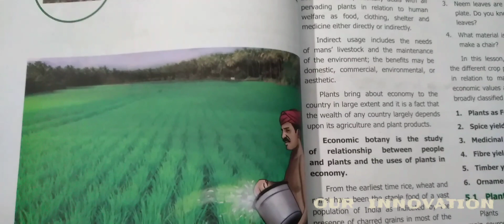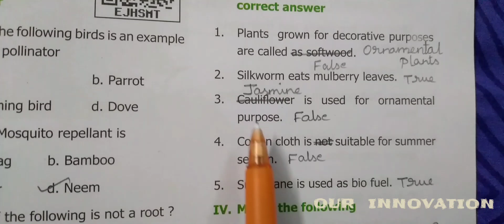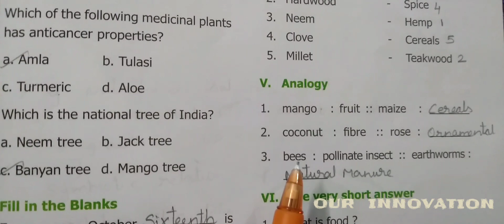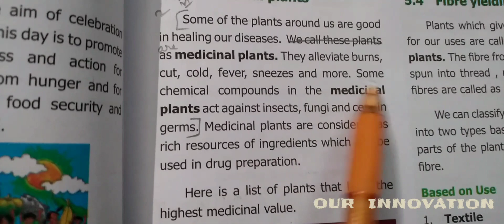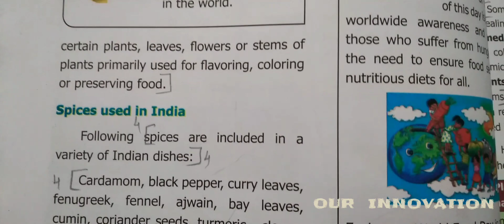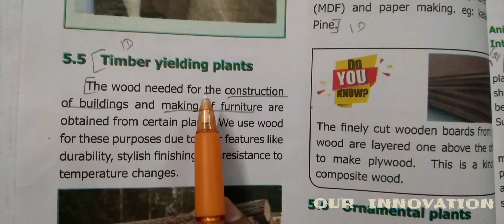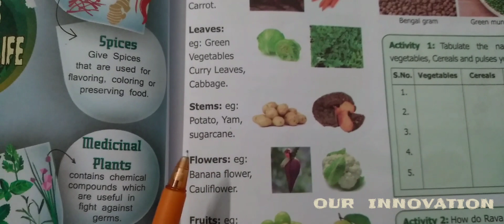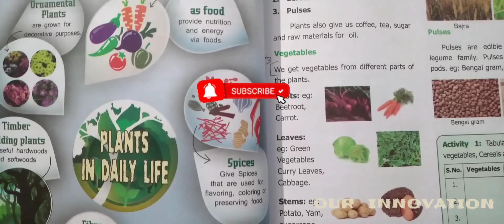6 Std : Science: Term 3 : Unit - 5 : Plants in Daily Life : Book Evaluation 📖